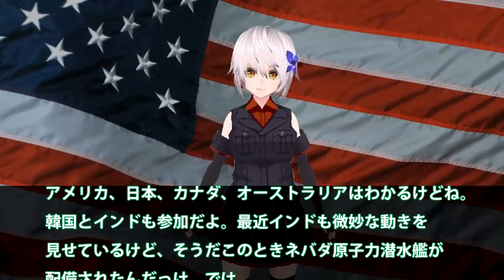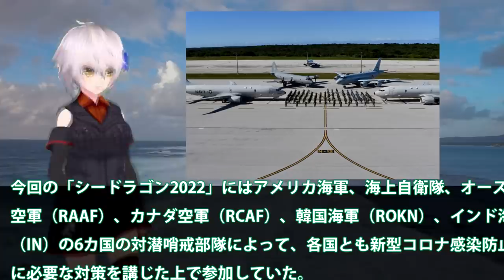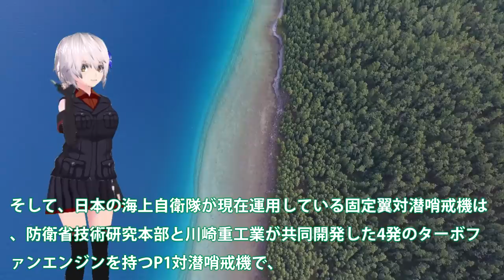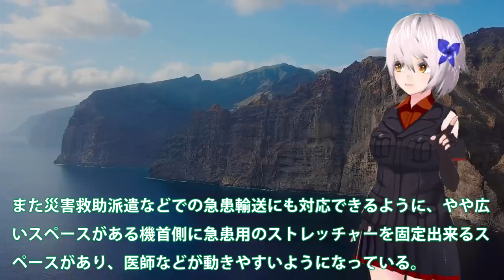海自軍事演習シードラゴン2022参加米海軍と連携！対潜水艦訓練で見せたP1哨戒機の最強性能に米驚愕？グアムでの訓練に6カ国参加なぜ韓も・・・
関連動画
【海外の反応】中国「もう日本に手出しできない…」海自潜水艦敵役を日米合同訓練で全滅！日米潜水艦以外は敵ではない・・・地上、海上から対潜能力の強化で日米が世界一？中国と圧倒的な差！【俺たちのJAPAN】

引用・転載「出典：海上自衛隊ホームページ」
引用・転載「出典：航空自衛隊ホームページ」
引用・転載「出典：陸上自衛隊ホームページ」

【海外の反応】自衛隊と米軍海兵隊による本気の雪合戦が大反響！「最高の交流じゃないか！」自衛隊の真の実力、日米合同訓練を元自衛隊幹部が解説【凛護隊】
【尖閣諸島で日米軍事演習決定】自衛隊が遂にマジになってきた！日本版海兵隊最強部隊『水陸機動団』